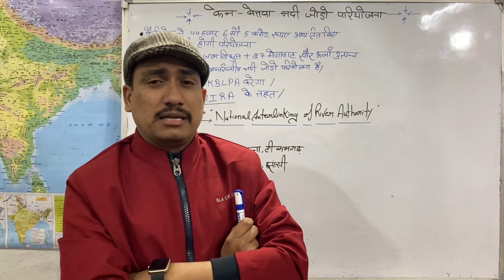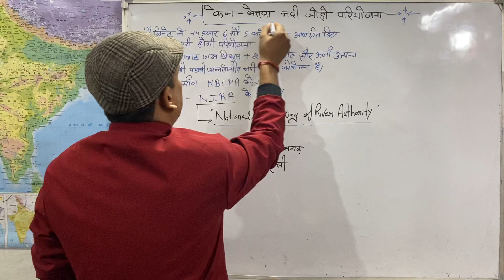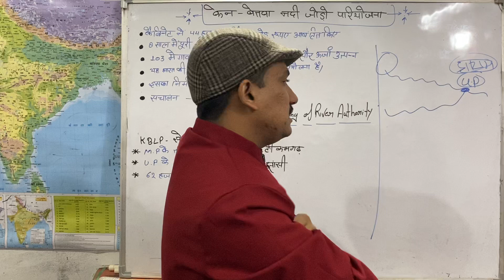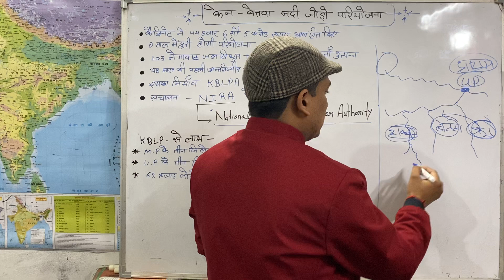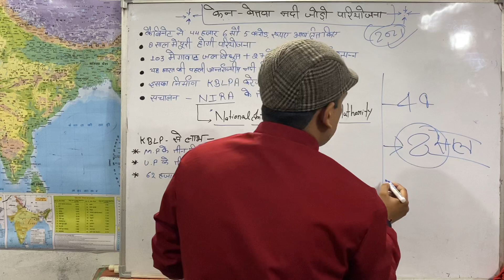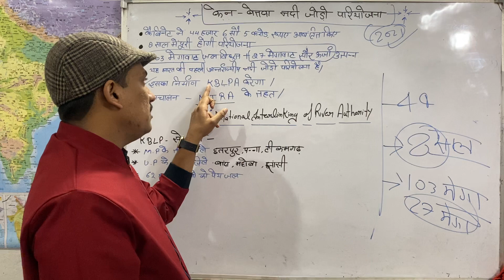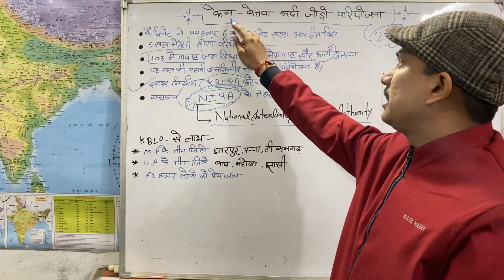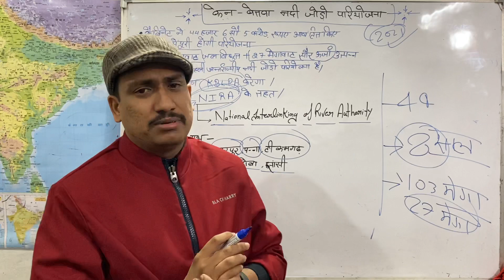केन बेतवा नदी जोड़ो परियोजना NIRA current affairs run by veeru sir#. NIRA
TET S. TET. UPTET C. TET LEKHPAL# POLICE SSC UPSC UPSSSC veerusir #

हमारे TELEGRAM# चैनेल से जुड़ने की लिए लिंक पर क्लिक करें